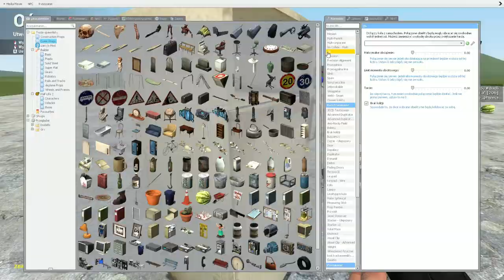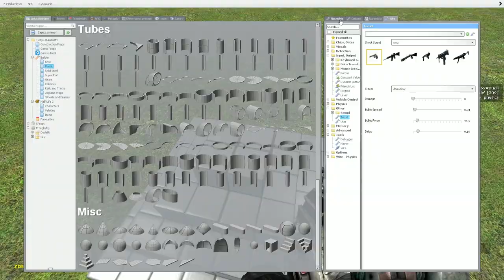gmod june 2020 compilation part 1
personal best moments compilation of june 2020